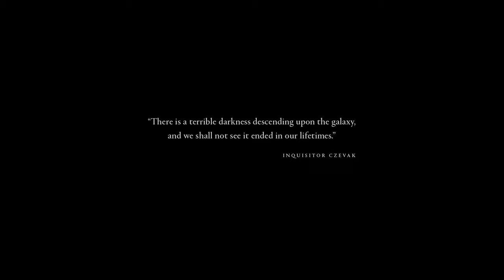DAWN OF WAR 3 Cinematic Trailer 2016